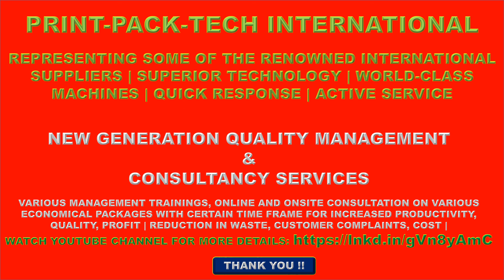AT A GLANCE !! KNOW US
KNOW US : AT A GLANCE  !!